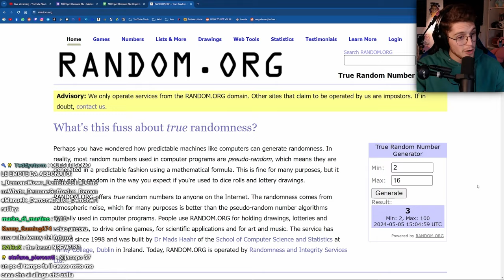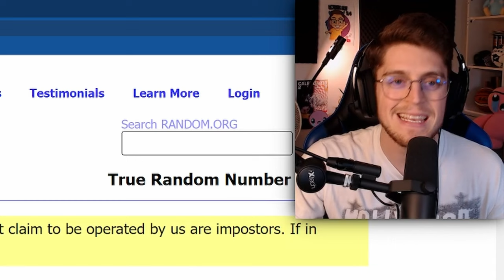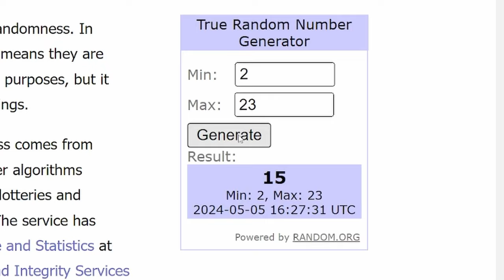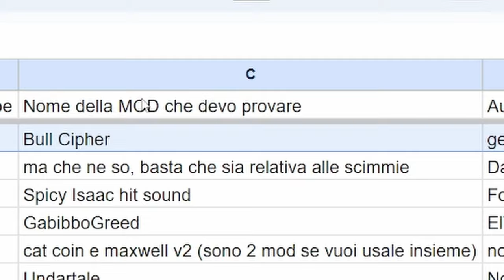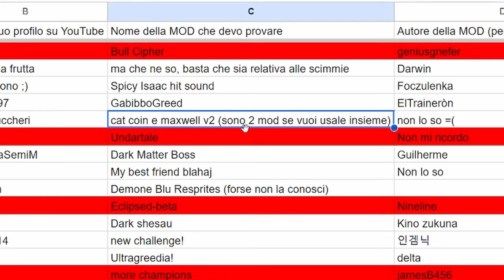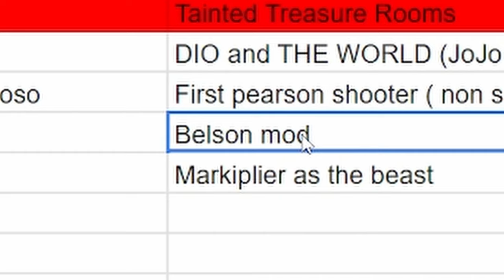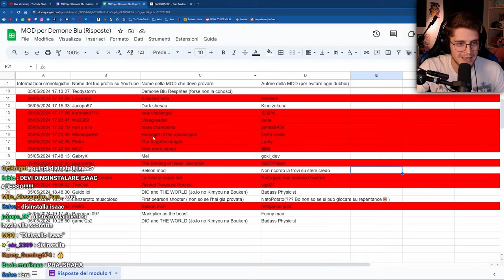Ho Fatto Scegliere le Mod alla Chat... è stato un Errore.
Con una donazione puoi sostenere questo progetto!

In questo video riassunto di una diretta vediamo insieme quali mod di The Binding of Isaac: Repentance avete voluto farmi giocare e provare per la prima volta. Ne sono venute fuori alcune di veramente interessanti e divertenti, mentre altre... diciamo solo che dovete vedere il video per capire!